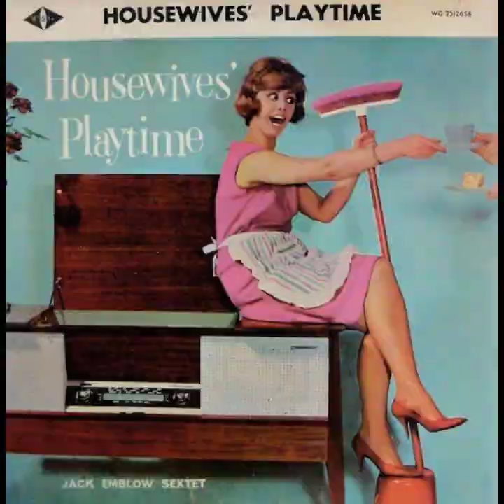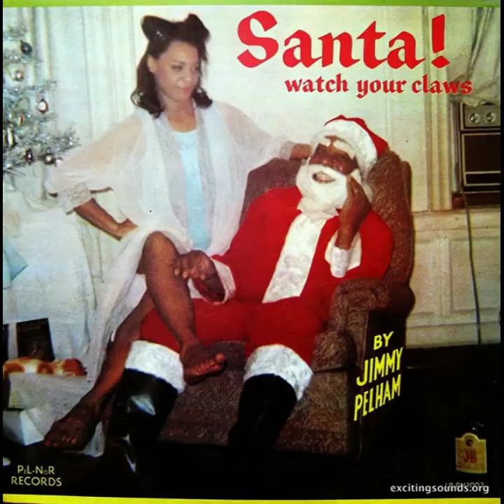24 More Unforgettable Album Covers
So unforgettable you may not be able to forget them.